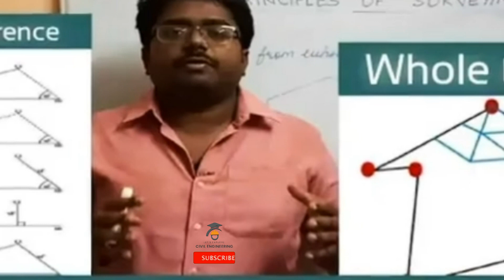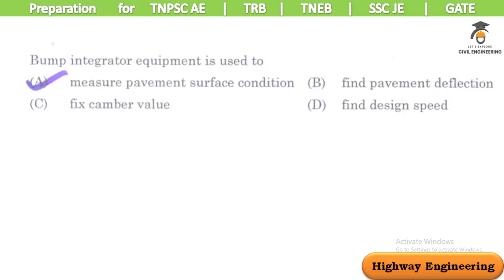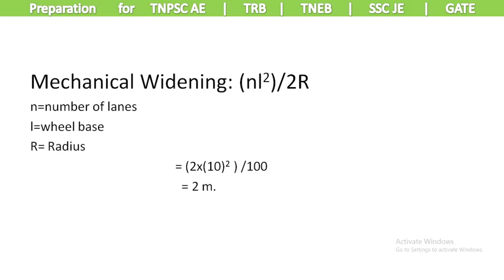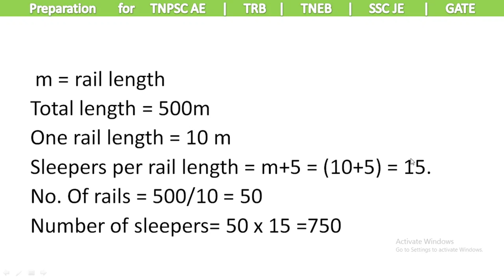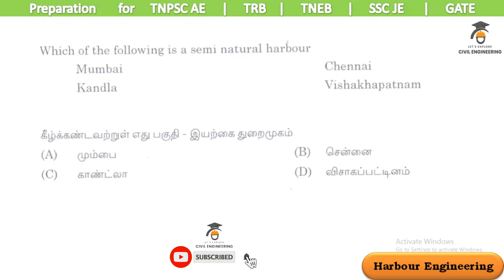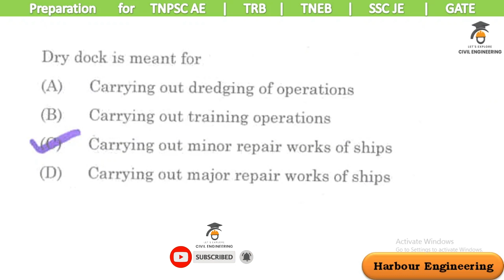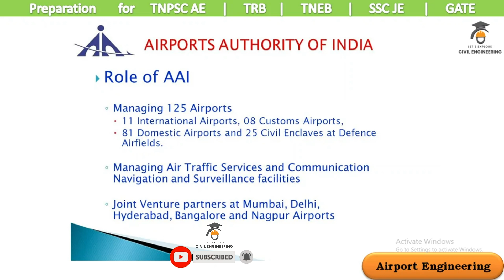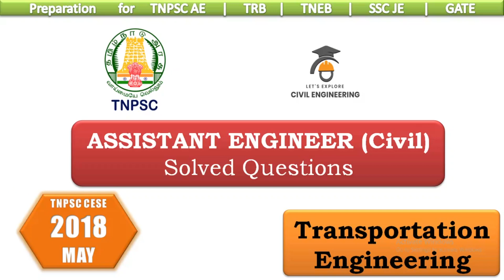TNPSC AE PYQ 2018 MAY| Transportation ENGG.| Highway,Railway,Airport & Harbor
TNPSC AE PYQ 2018 MAY | TRANSPORTATION ENGG. | QUESTION DISCUSSION

In this video we discussed about the questions asked in TNPSC CESE AE Civil 2018 May from Transportation Engineering (Highway, Railway, Airport and Harbour Engineering)

@Let's Explore Civil Engineering தமிழ்